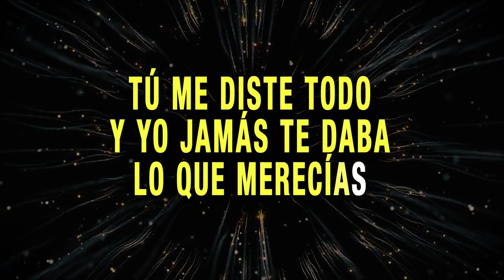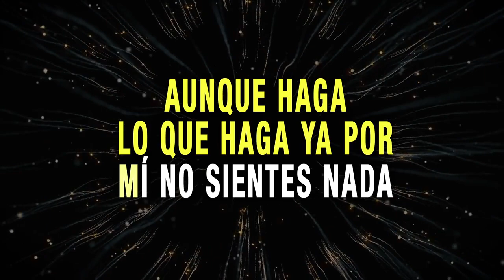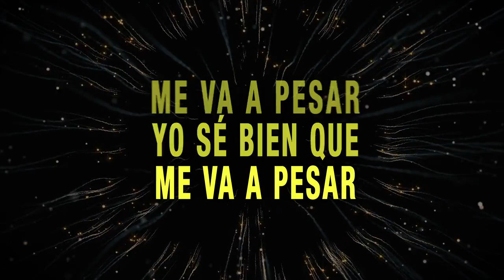La Arrolladora Banda El Limón De René Camacho - Me Va A Pesar (Karaoke)